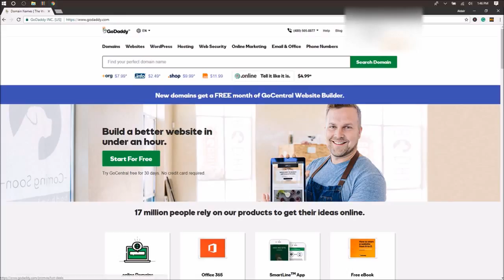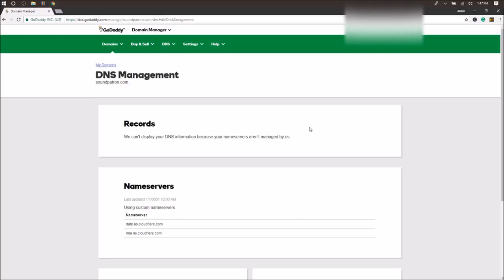How to change Domain Name Servers( Godaddy Domains 2018)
Today I will show you guys how you can change your DNS or domain name servers in godaddy.